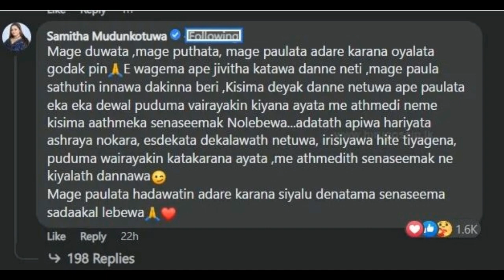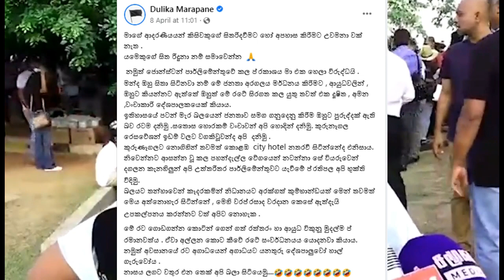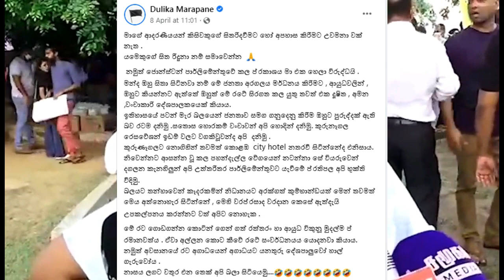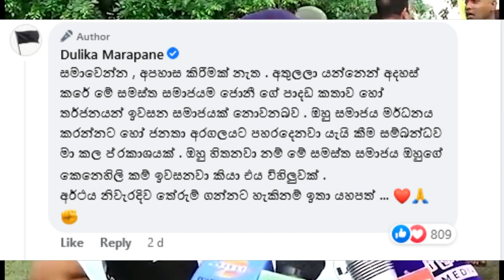සමිතා සාප කළාට පසු දුලීකා ශේප් එකේ සමාව ඉල්ලයි - Duleeka and Samitha Exclusive NEWS story